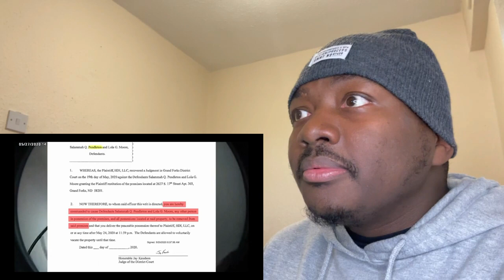Armed Man kills His Mother & A Cop